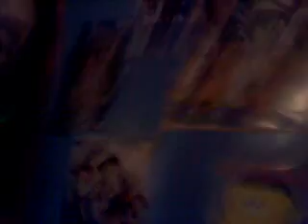paranormal activity spoof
ok we cudnt edit it cos we fail